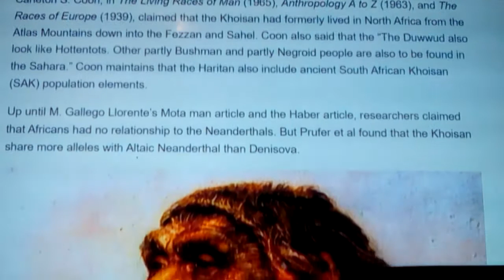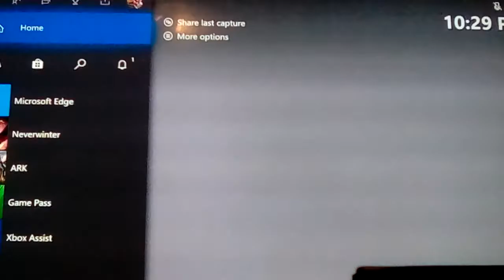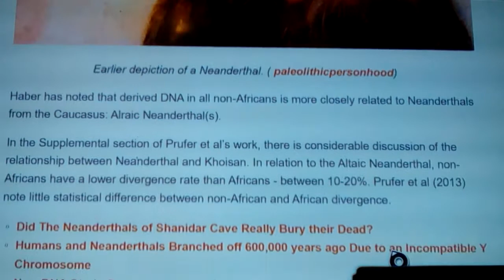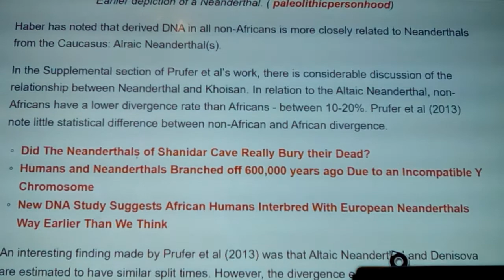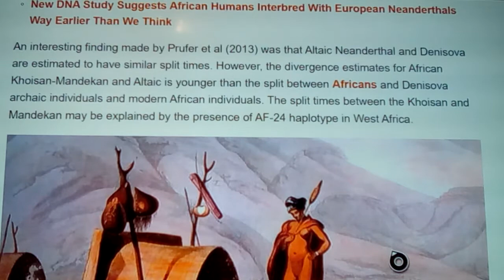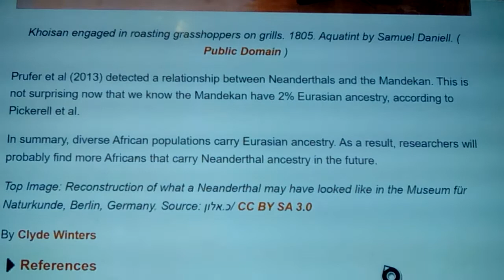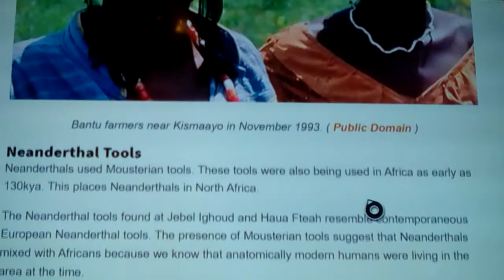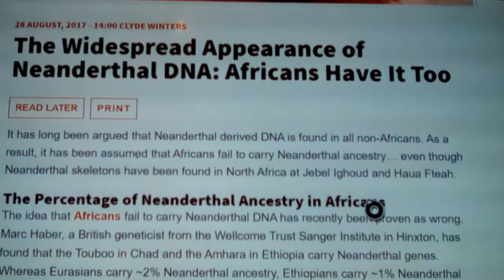Neanderthals: DNA that Cro Magnons spread 2of 2 2020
He we look into Clyde Winters article on Neanderthal dna, the 2nd part, I blame the cat... Lol